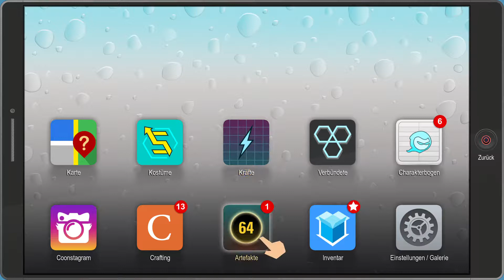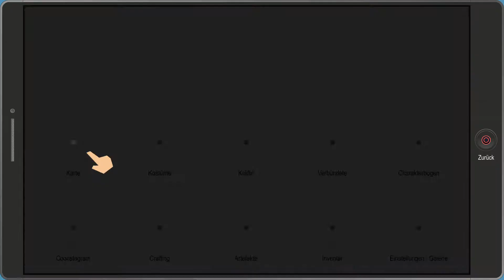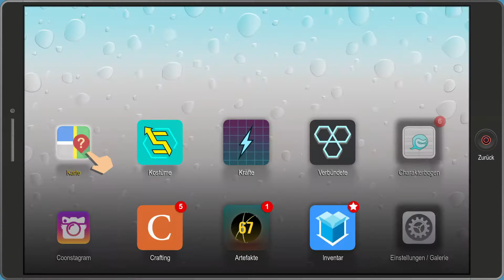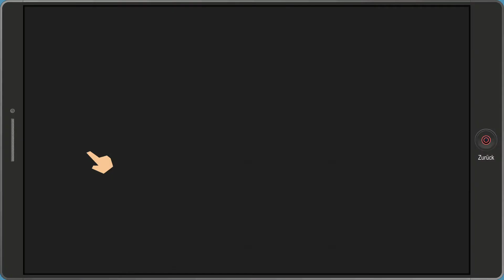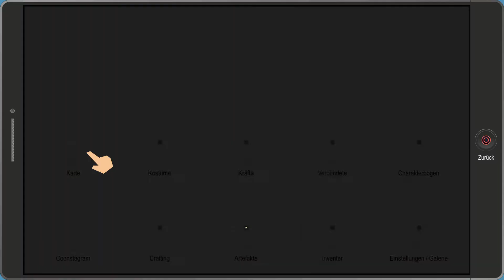South Park™: Die rektakuläre Zerreißprobe™ Teil 6: Civil War und Captain Diabetes